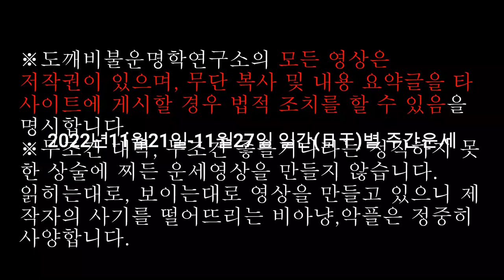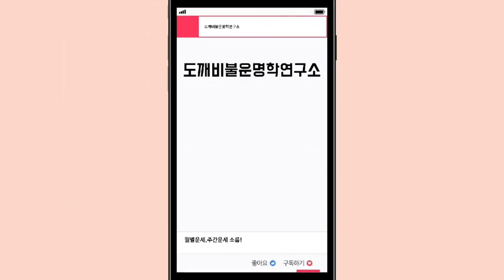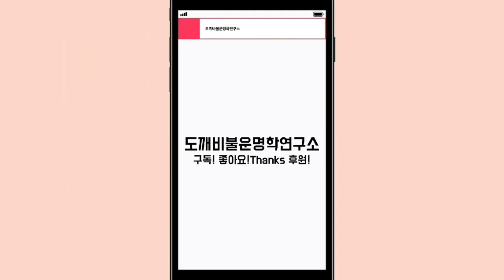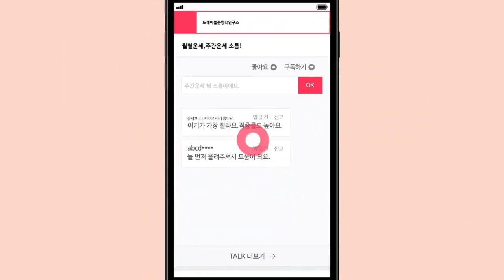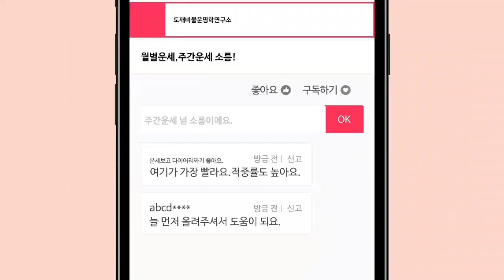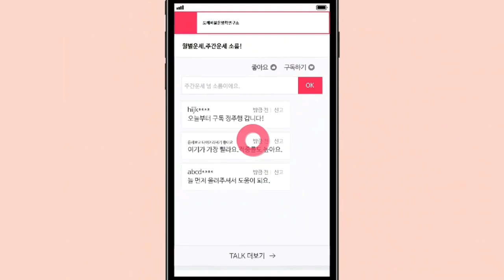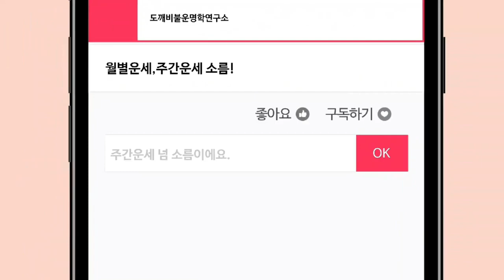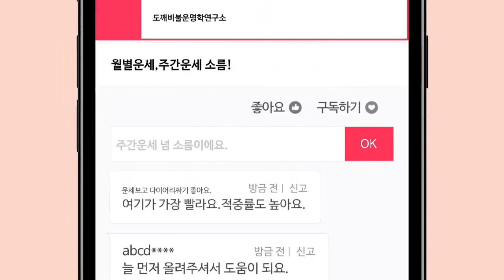☯️2022년11월21일-11월27일 일간(日干)별 주간운세